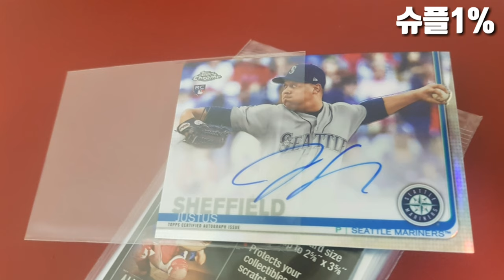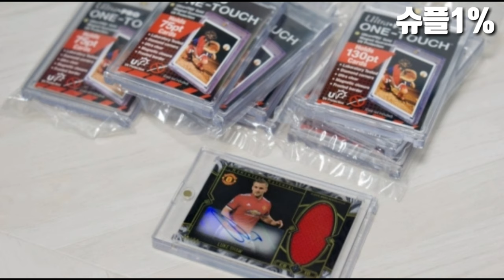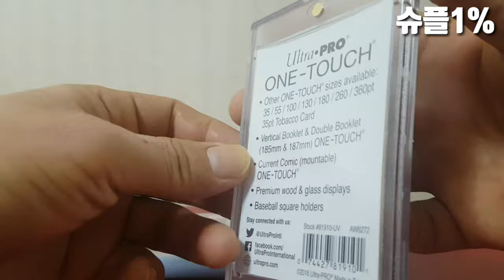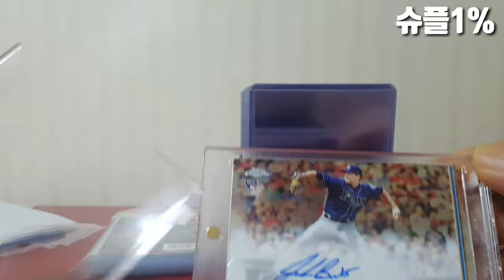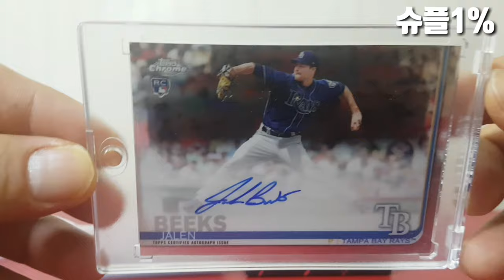슬기로운카드생활 1회 카드보관방법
1회 카드를 안전하게 보관해보자